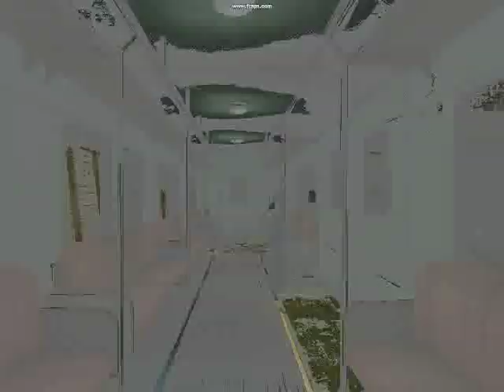G-Man Chronicles: Part 1(Half-Life 2)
Just Watch [(Thank You Valve For Source Engine)(Characters, Dialog, etc... Copyright of Valve)] Basically, this is just a walk-through of the game.